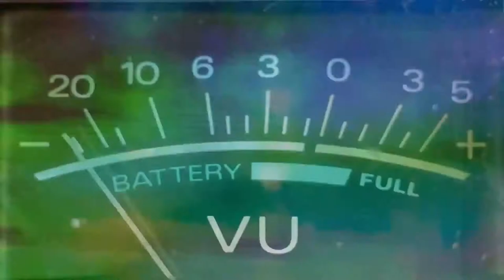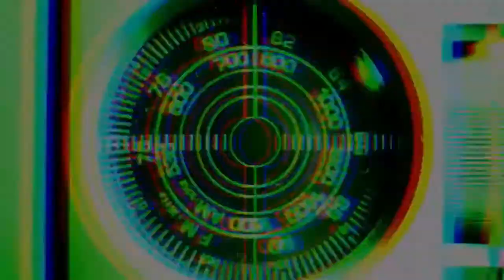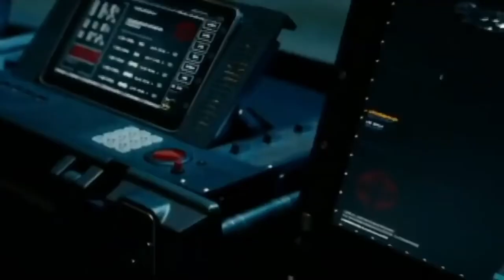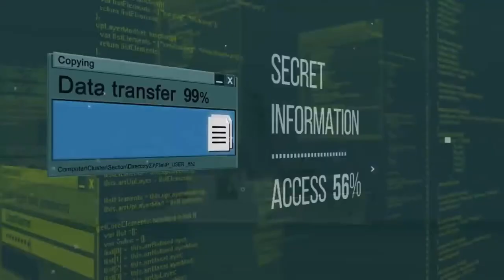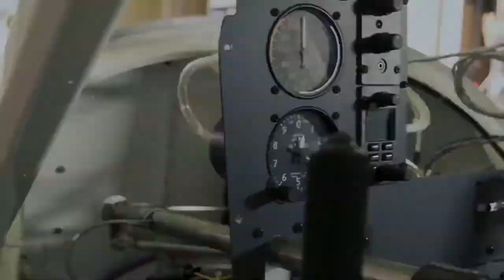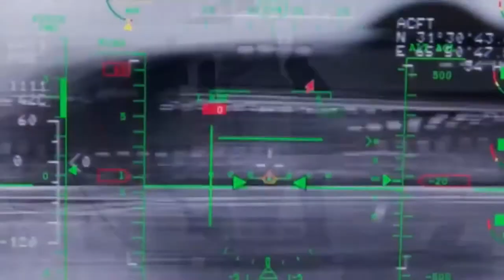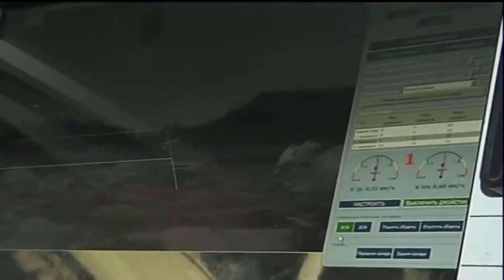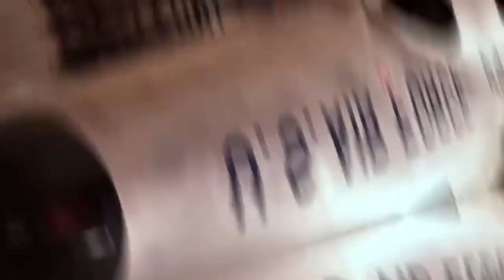Top 10 Most Powerful Secret World War 3 IS NEAR !!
10 Most Powerful Secret Weapons In The World

When there is conflict, there can be a need to have strong offensive, and defensive military weapons. As technology advances, the world’s militaries and their weapons also advance. Join us as we take a look at 10 of the Most Secret Powerful Military Weapons.

10. Russia’s Nuclear-Capable ‘Poseidon’
The nuclear-capable underwater drone “Poseidon,” alternatively referred to as an unmanned underwater vehicle (UUV), autonomous underwater vehicle (AUV), or simply an intercontinental-range, nuclear autonomous torpedo, is expected to enter service with the Russian Navy by 2027.

9. Drones Recharged by a Laser Could Fly Forever
The Defence Advanced Research Projects Agency's laser-powered flying drone works like this: The aircraft has solar panels in the wings, particularly the dorsal wing, and batteries in the fuselage. The batteries provide the initial source of power, but as they drain down, the drone operators aim a laser beam at the solar panels. Regular shots of laser power can recharge the aircraft to the point where it can stay aloft indefinitely.

8. China's Giant Ionosphere-Zapping Radar
The South China Morning Post recently revealed plans for a new Chinese radar facility on the island of Hainan, China’s southernmost point. Described as a “high-powered incoherent scatter radar,” this installation will bounce radio waves off the Earth's high-altitude layer of charged gas called the ionosphere.

7. Project Thor
Project Thor is an idea for a weapons system that launches telephone pole-sized kinetic projectiles made from tungsten from Earth's orbit to damage targets on the ground.The system most often described is "an orbiting tungsten telephone pole with small fins and a computer in the back for guidance".

6. Juliet Marine Systems Ghost
Ghost uses a dual-pontoon supercavitating hull, known as the small waterplane-area twin-hull (SWATH), to run at top speed through 10 ft (3.0 m) seas. It is gyro-stabilized, control is provided by 22 underwater control  surfaces. Below eight knots, Ghost sits in the water on its centerline 38 ft (12 m)-long module;  faster than this, the marine aluminum buoyant hulls lifts the main hull out of the water by two  12 ft (3.7 m)-long struts, achieving full stability and reducing the amount of area resisting the water.

5. Sea Dragon Weapon
The previously unknown weapon, known as Sea Dragon, supposedly combines existing an U.S. Navy platform with an existing capability, is likely a new version of a versatile air defense missile capable of pinch  hitting as an anti-ship missile.

4. Kalashnikov Drone Tank
It's unclear exactly what the utility of a 20 ton UCGV would actually be. If a seven ton warbot can carry  a machine gun or eight anti-tank guided missiles—as many as an attack helicopter—what is the point of  building a vehicle three times bigger

3. Tank-Killing Quadcopter Drone
he armed forces of Belarus have demonstrated a new quadcopter drone that can carry a tank-killing rocket launcher.The drone carries a RPG-26 single-shot rocket that is remotely fired by the drone operator. And while the drone is of questionable effectiveness as a tank destroyer, it is a deadly harbinger of things to come on the  unmanned battlefield.

2. Iron Curtain
Iron Curtain is an active protection system (APS) designed by Artis, an American technology development and manufacturing firm. The system is designed to protect military vehicles and other assets  by intercepting threats such as rocket-propelled grenades and other shoulder-launched missiles  and rendering them inert.

1. Gremlins Aircraft Carrier
The Defense Advanced Research Projects Agency (DARPA) has selected defense contractor Dynetics to develop its vision of small, uncrewed aircraft that are launched from warplanes and recovered in midair.  Known as “Gremlins,” the small drones are meant to be reusable and reconfigurable, flying again with 24 hours.

Category
Science & Technology
License